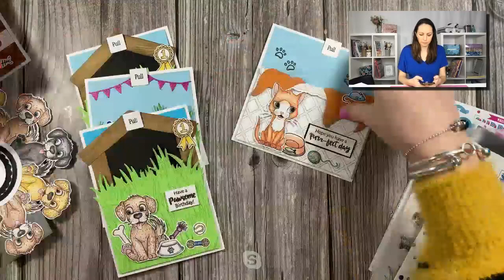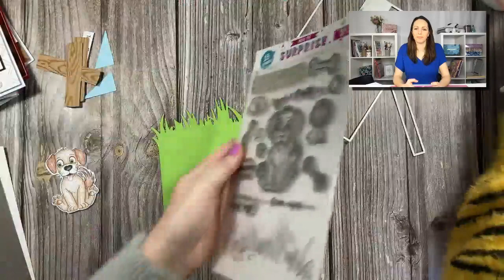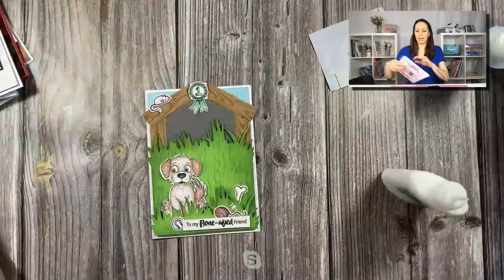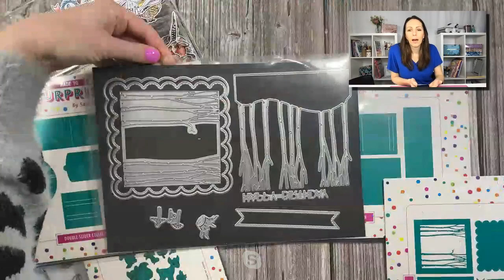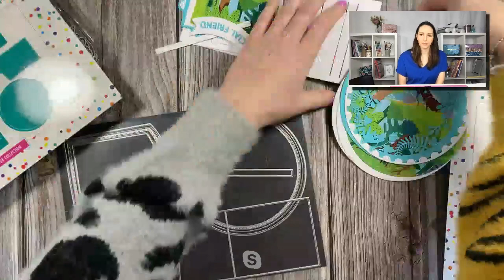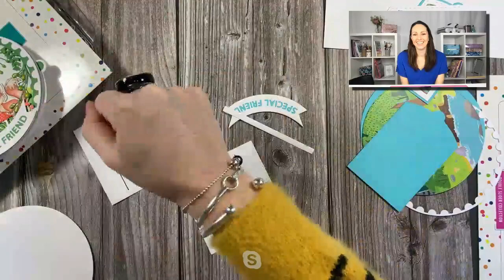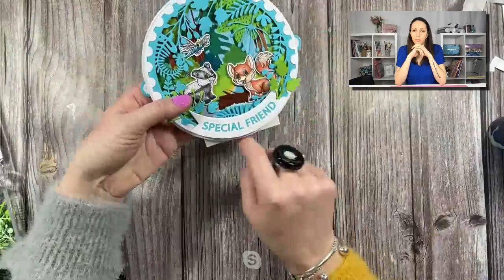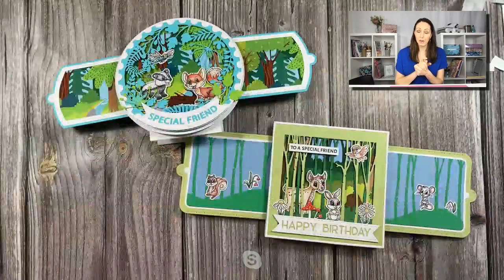Live with Lou & Sam Calcott: NEW Made To Surprise Collections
Just pull the tab to reveal not one, but two launches! The first collection consists of 8 elements designed by Sam Calcott that will allow you to create an amazing circular/square shaped double slider card! The second collection is all about everyday pop-ups cards!

The new Double Slider Collection consists of 8 elements that will allow you to make double slider woodland-themed cards. It includes a beautiful paper pad that contains printed themed scenes of an open woodland forest, trees, a forest with a lake, …; two cute stamp sets and five die sets.

In the new Everyday Pop Ups collection, you will find 7 items that will allow you to create the cutest pet-themed pop-ups card ever! This collection includes a gorgeous paper pad, featuring printed themed designs of paw prints, colourful dogs, cat silhouettes, cat paws, …, a beautiful stencil, 3 die sets and two stamp sets.

——— Supplies List———
• Made To Surprise Double Slider Collection